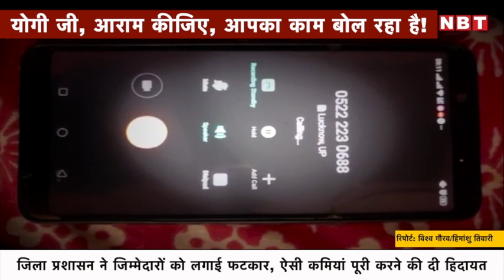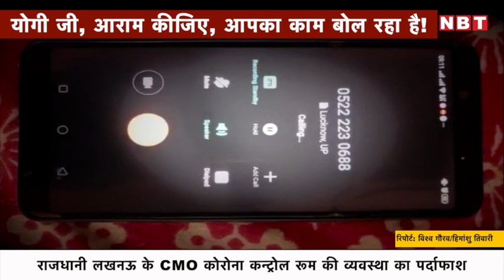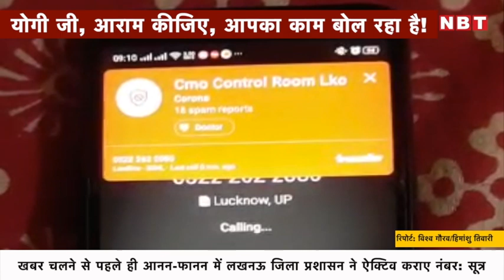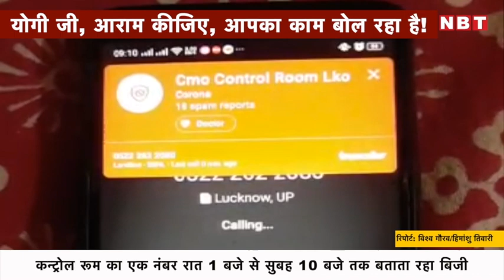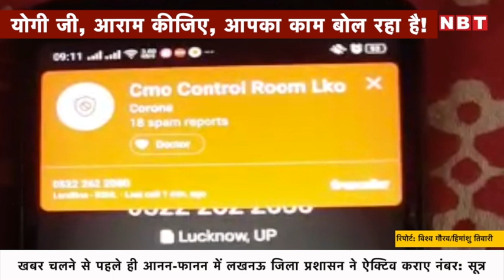CM Yogi जी ऐसी तैयारी के साथ आप Corona को हराएंगे! | Lucknow CMO Control Room | Navbharat Times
CM Yogi जी ऐसी तैयारी के साथ आप Corona को हराएंगे!

उत्तर प्रदेश में कोरोना वायरस की रोकथाम के लिए रोज सुबह दरबार लगता है, टीम 11 के साथ बैठक होती है...मुख्यमंत्री योगी आदित्यनाथ हर व्यवस्था का अपडेट लेते हैं. लेकिन कोई उन्हें इस बात का अपडेट क्यों नहीं देता कि व्यवस्थाओं के इस हमाम में सब नंगे हैं...लापरवाही की इंतहा यदि सीएम योगी खुद देख लें तो शायद इस्तीफों की झड़ी लगानी पड़े लेकिन सीएम 'साहब' हैं...ऑल इज वेल बताया जाता है और एवरी थिंग इस फाइन का राग सुनाया जाता है...एनबीटी ऑनलाइन की पड़ताल में अभी सीएमओ कंट्रोल रूम की पोल खुली अब जो सामने आया है वह देखकर तो उत्तर प्रदेश की व्यवस्थाओं से भरोसा उठ जाएगा...सवाल खड़ा हो जाएगा कि क्या सच्चा है और क्या झूठा. वैसे योगी जी लापरवाह अधिकारियों पर भी उत्तर प्रदेश लोक स्वास्थ्य एवं महामारी रोग नियंत्रण 2020 के तहत कार्रवाई कीजिए...क्योंकि अफसर कोरोना से बेईमानी कर रहे हैं...सहायता मांगने के लिए कॉल करने वाले लोगों को ठगा जा रहा है. खिलवाड़ किया जा रहा है जिंदगी से...देश से. प्रदेश से. अब पूरा मामला समझिए.